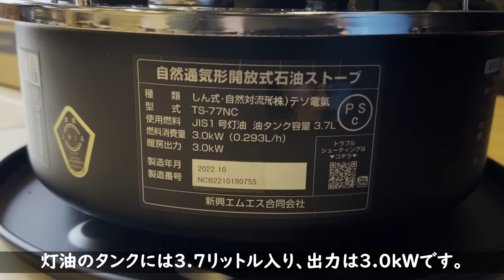【脱サラ古民家DIY】杉桧の伐採 手洗器交換DIY アルパカストーブトイレDIY No.152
今回は、ご近所からの嫌がらせ対策と森林組合による杉と桧の伐採、
半年越しの手洗器交換です。

HiKOKI(ハイコーキ) 36V マルチボルト コードレス 集塵丸のこ

過去のキッチン動画はこちらから。

77異種管のつなぎ方　　給水給湯配管キッチンDIY

78猛暑の中寒くないキッチンを目指して壁の断熱施工

79キッチン床の上から新たに断熱材と合板を！

80キッチン使える様になりました！

83漆喰ならパテ無しでも大丈夫じゃないか説